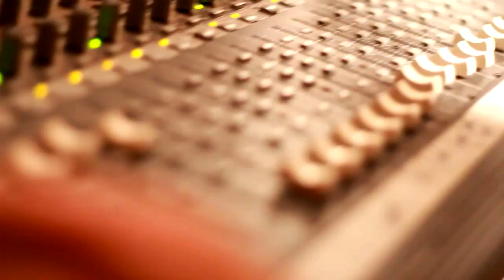The Snails -- "Pale Blue Eyes (Velvet Underground)"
The Snails covering The Velvet Underground's "Pale Blue Eyes" live in Matt and Caity's kitchen and living room.

This is the last recording we did with our equipment before it was stolen along with our van on 5/5/14. In an attempt to raise money to replace the equipment and repair our van (we found it!), we are releasing this song along with our cover of The Clash's "Washington Bullets"  and "Dub Foundation" on a special limited edition 7" courtesy of Urban Pirate Records.

Recorded and Mixed by Matt Macleod
Mastered by Jeff Baker at Version City Studios in New Brunswick, NJ
Video by Caity Macleod and Steve White